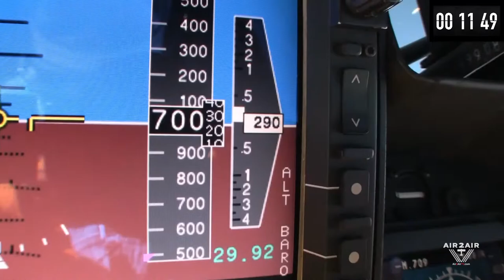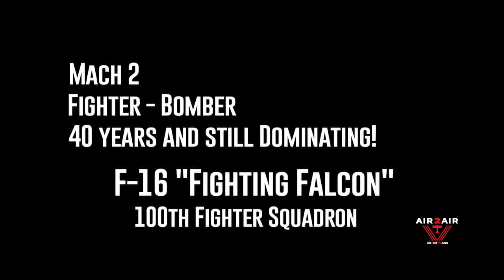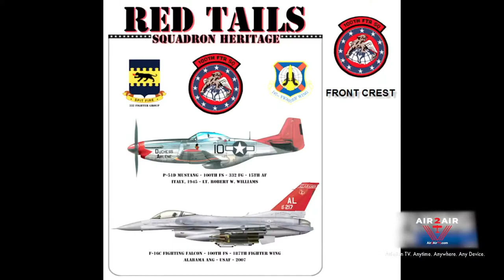Live Stream PREMIER! THE BIRTH OF THE UNITED STATES AIR FORCE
Thursday, February 24 at 6pm CST / 7pm EST
The United States Army Air Corps (USAAC) was the statutory forerunner of the United States Air Force. The USAAC was renamed from the Air Service on July 2, 1926, and it was part of the United States Army. It was the immediate predecessor of the United States Army Air Forces (USAAF), established on June 20, 1941.

The United States Air Force became a separate military service on September 18, 1947, with the implementation of the National Security Act of 1947. The Act created the United States Department of Defense, which was composed of three branches, the Army, Navy and a newly created Air Force. Prior to 1947, the responsibility for military aviation was divided between the Army (for land-based operations) and the Navy, for sea-based operations from aircraft carrier and amphibious aircraft.